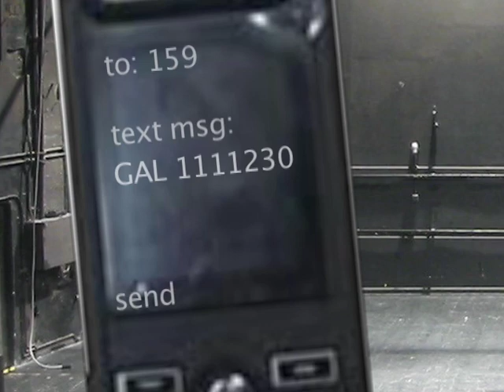Gormley's Figures Come to Life: An Animated Exploration